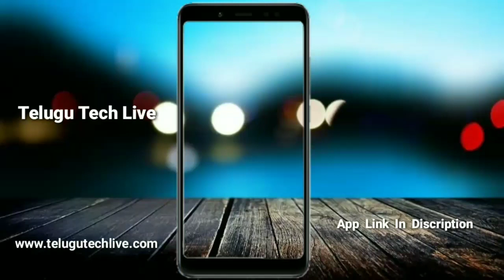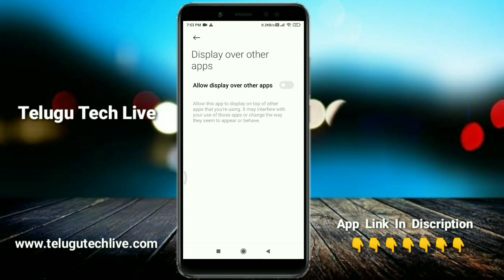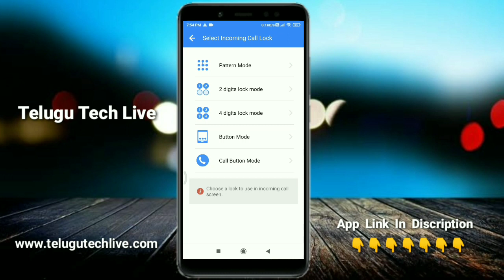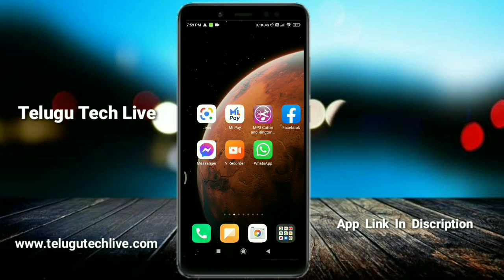మీకు వచ్చే calls కి lock set చేసుకోండిలా || Telugu Tech Live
Hi friends you are watching  Telugu Tech Live youtube channel మీకు వచ్చే calls కి lock set చేసుకోండిలా

Hi friends in this video we are going to learn మీకు వచ్చే calls కి lock set చేసుకోండిలా

About : telugu tech live is a youtube channel , where you will find technological videos in telugu , new video is posted everyday about latest application and software